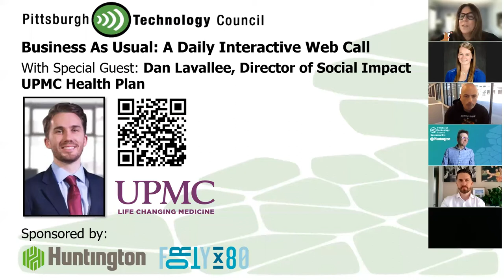UPMC's Director of Social Impact Goes Live on Business as Usual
Dan Lavallee leads up UPMC Health Plan's Pathways to Work program aimed at providing access to employment through training, education and dedicated support from UPMC staff to unemployed/underemployed in our community.
UPMC’s Pathways to Work program is available to all UPMC for You members. It connects people to training programs and other resources that can help them find a position at UPMC or elsewhere.

UPMC works with several local groups that offer no-cost job training programs. Completing one of these programs could lead to a job in medical coding, environmental services, nursing, construction or another field.